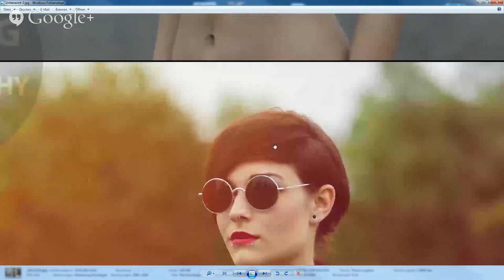Pants Down #1 - mit Timm Rehberg von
Herzlich Willkommen bei "Pants down". Ein Foto-Podcast, in dem ich euch Hobbyfotografen vorstellen möchte. In unregelmäßigen Abständen werde ich per Google Hangout Hobbyfotografen zum Gespräch einladen und sie für  euch ausquetschen. Ihre Tricks und Tipps verraten und die Person hinter den Bildern zeigen.